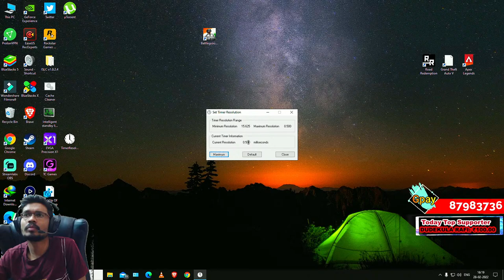Solo vs Squad🔥 Now, Squad Later | BGMI Emulator Game Play | Telugu Guy YT😎 Live | Road to 210k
BattleGrounds Mobile India Solo vs Squad GamePlay
BattleGrounds Mobile India solo vs squad live
BGMI Telugu LIve Rush Gameplay
BattleGrounds Mobile India Telugu LIve Rush Gameplay

AUDIO COMMANDS FOR MEMBERS 😘 :
!coffin                       !dengei
!dj                              !dj2
!gabbar                     !gudda
!kujalu                       !noob
!punju                        !round
!allu                           !arjun
!babai                       !bala
!macha                     !shape
 !thaliva
!wwcd                       !spider
!kgf                            !srujana

Gaming PC SPECS  :

GTX 1660TI
16GB RAM
SSD                   : 128 GB
Monitor            : ASUS VG248E 144 hz
Keyboard          : Tag Gamerz
Mouse              : Razer Basilisk
MousePad : Amazon basics XXXL
Headphones    : HyperX Cloud stinger core

I scold people to generate fun on stream, I never intended to hurt anyone's feelings. If anyone Gets hurt I'll Apologize, if its genuine